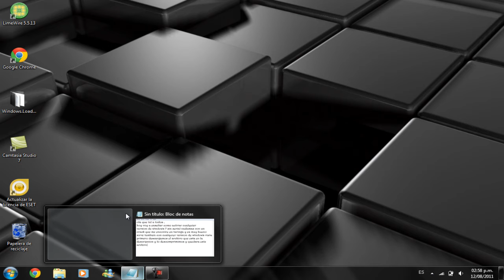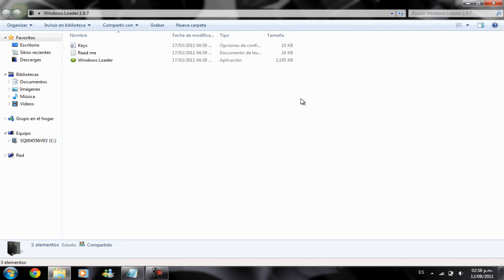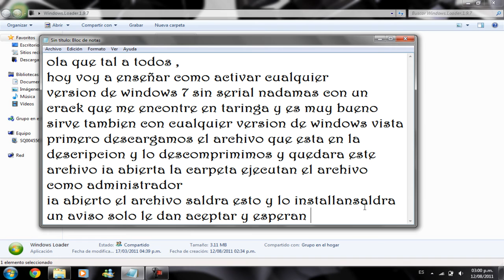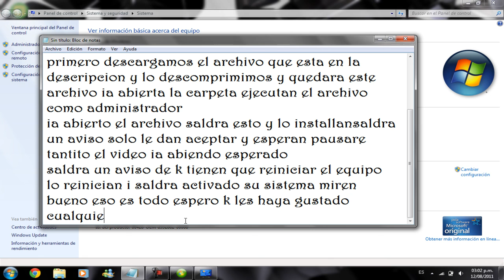como activar cualquier version de windows 7 y vista.mp4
cambie de 4shared a mediafire por que es mejor
Aki les dejo el link para descargar el archivo